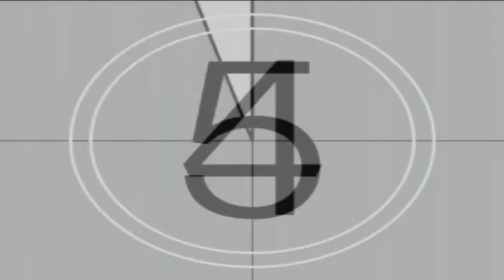Yoko Ono feat Los Simpson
La artista conceptual japonesa  y los simpson se unen en una maravillosa aventura. los invito a disfrutar :)